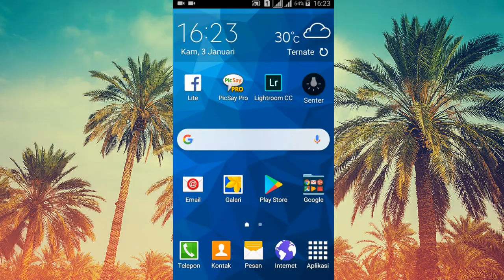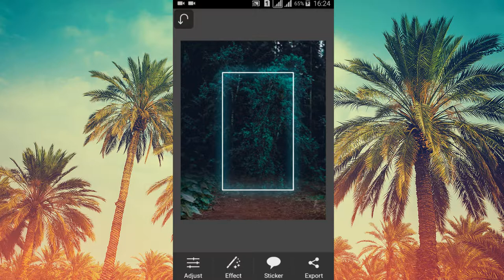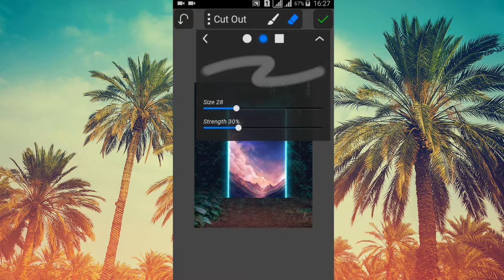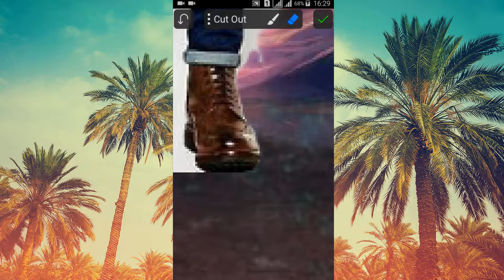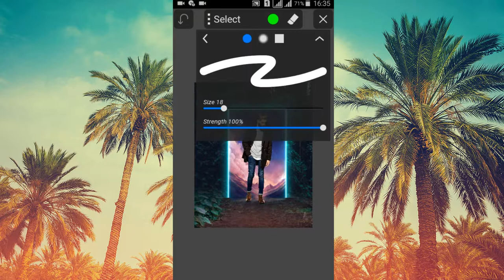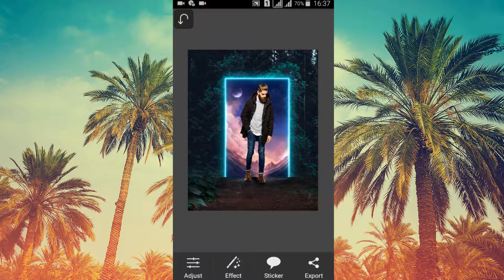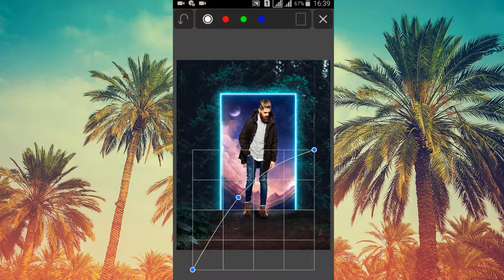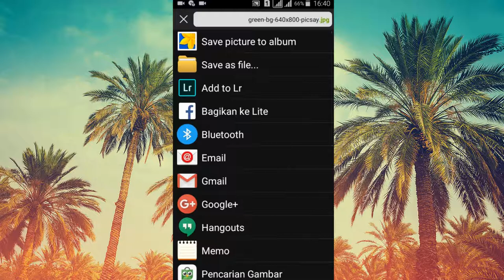Neon Frame - PicSay Pro Visual Photo Editing Tutorial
This time I will provide neon frame tutorials using the picsay pro application